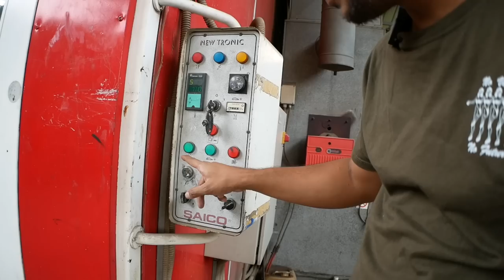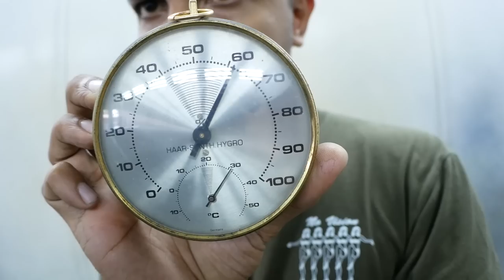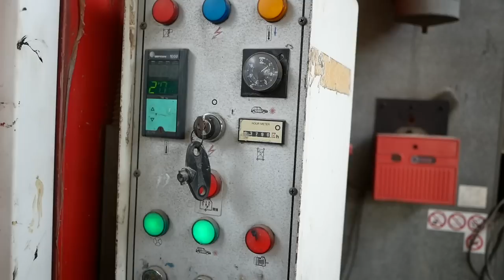apa itu CAT OVEN??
Banyak banget orang diluaran yang sana yang sering menggunakan kata "Cat Oven", bagi gw sendiri timbul mulai penasaran,apakah sebenarnya hubungan cat dan sebuah oven sehingga nama nya sering di kawinkan menjadi satu yaitu "cat oven". di video kali ini gw akan share sebisa mungkin,semampu pengetahuan gw untuk memahami arti dari cat oven sendiri.
cat oven berasal dari kata cat dan oven, yang memang sekilas cara kerja nya sama seperti memanggang makanan dalam sebuah oven, tetapi banyak yang belum tau karena banyak fungsi-fungsi lain yang ada pada sebuah oven(spray booth),selain digunakan untuk pemanasan ternyata spray booth juga digunakan untuk menyaring udara yang masuk kedalam ruangan cat sehingga menjadi sangat steril dan super bersih.